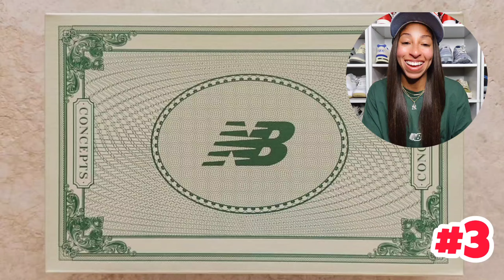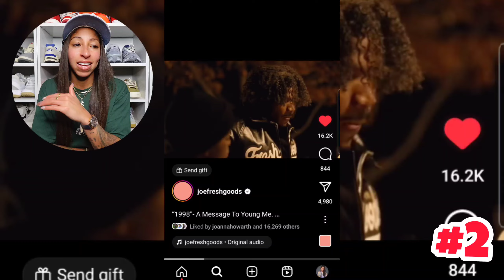My Top 5 New Balance Sneakers of 2023! Action Bronson, Joe Freshgoods, Kith...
Here are my top5 newbalance sneakers to release in 2023, a lot of great collaborations unfolded interesting stories for 990 models and more.

Intro - 0:00
5. Bricks and Wood - 0:50
4. Action Bronson - 1:48
3. Concepts - 3:20
2. Joe Freshgoods - 4:20
1. Kith - 6:01
Name YOUR Top 2023 NBs - 7:43